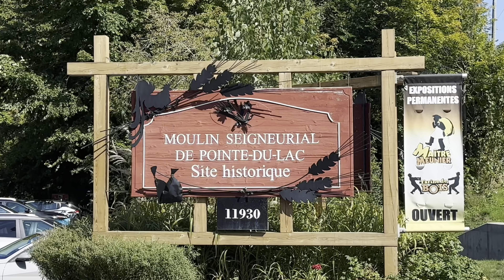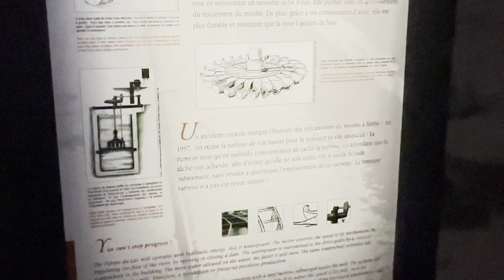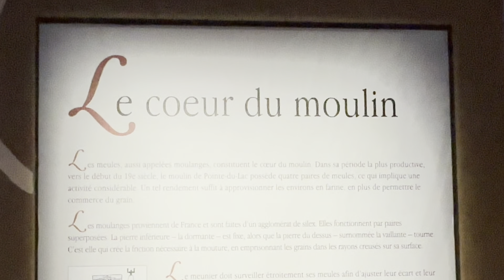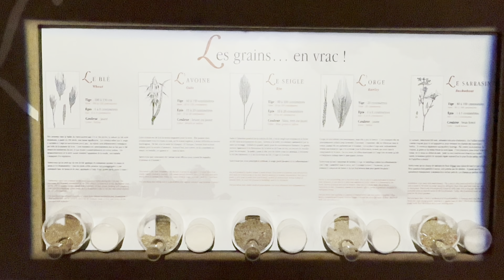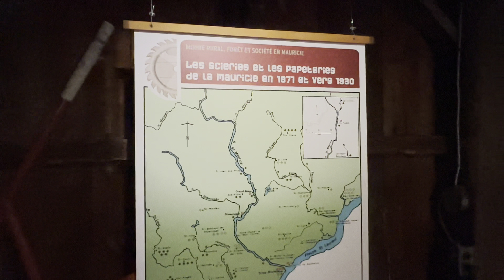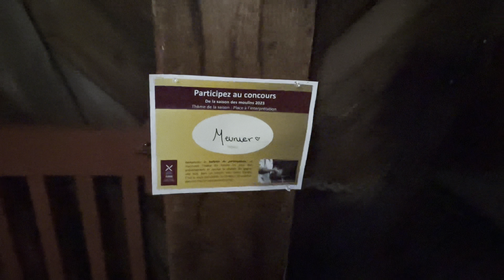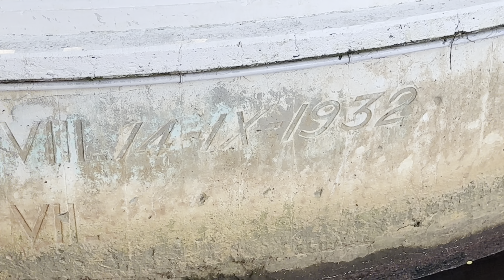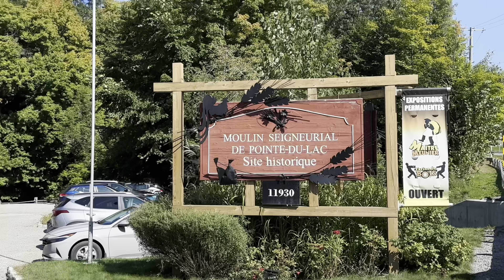Moulin seigneurial de Pointe-du-Lac, 1765 moulin à farine / flour mill 1940 scierie / sawmill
Moulin seigneurial de Pointe-du-Lac
part on on the video
1765 moulin à farine / flour mill
part 2 of the video
1940 scierie / sawmill

Magnifique endroit avec 300 ans d’histoire
Walkaround visiting a 300 year old historical building